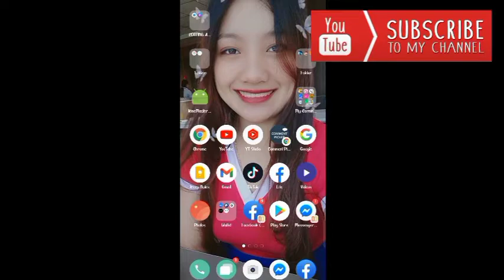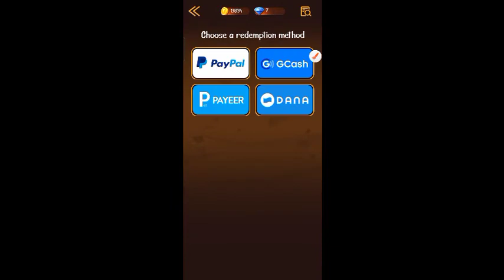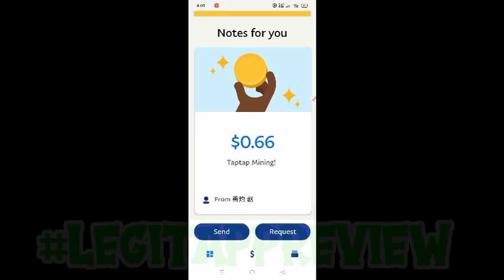TAP TAP MINING APP REVIEW WITH LIVE PROOF OF WITHDRAWAL :| TRICKS AND TIPS PARA MAKA PAYOUT AGAD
TAP TAP MINING APP REVIEW WITH LIVE PROOF OF WITHDRAWAL :| TRICKS AND TIPS PARA MAKA PAYOUT AGAD | DIRECT GCASH | WALANG PUHUNAN | AT LOW MINIMUM PAYOUT PA

10 LEGIT PAYING APPS 2022 TRU GCASH

Free Legit Mobile Apps to Earn Money 2022
Free Legit Mobile Apps to Earn Free Money 2022
Free Legit Mobile Apps Paying Through Gcash 2022
Free Legit Paying Apps na walang Puhunan 2022
Free Legit Apps No Investment
Free Legit Apps Reviews 2022
Free Mobile Apps Reviews 2022
Free Legit Apps na pwede pagkakitaan 2022
Free Legit Apps na pwede kumita ng libre 2022
Free Legit Mobile Apps to earn money Philippines 2022
Free Mobile Apps Philippines na pwede pagkakitaan
Free Legit Earning Apps Philippines
Free Earning Apps to earn money Philippines
Free Legit Earning Apps Review 2022
Paano kumita ng Pera sa Mobile Apps 2022
Paano Kumita ng Libre sa Mobile Apps 2022
Kumita ng Libre Gamit ang Cellphone 2022
Kumita ng Libre Gamit ang Gcash 2022
Kumita ng libre gamit ang cellphone lang 2022
Legit Android Apps na pwedeng kumita ng libre 2022
Earning Apps na walang Puhunan 2022
Legit paying apps na walang Puhunan 2022
Earning Apps no investment 2022
Legit Earning app no investment 2022
Legit paying apps no investment 2022
Free Legit Mobile Earning Apps no investment 2022
Free app no investment 2022
Legit Android Earning Apps 2022
Legit Android Apps 2022
Kumita sa paglalaro ng Mobile Games 2022
Kumita sa Mobile Game Apps 2022
No Invites Earning Apps 2022
Free Mobile Earning Apps 2022
Free Legit Mobile Earning Apps 2022
Free Legit Mobile Earning Apps tru Gcash 2022
Free Mobile Paying Apps 2022
Free Legit Mobile Paying Apps tru Gcash 2022
New Release Earning Apps tru Gcash 2022
Bagong Release Earning Apps tru Gcash 2022
New Paying Mobile Apps for Android 2022
New Release Paying Apps for Android 2022
New Release Earning Apps for Android 2022
New Release Earning Apps 2022
Bagong Release na Earning Apps 2022
New Paying Apps 2022
New Legit Paying Apps 2022
Free New Legit Mobile Earning Apps 2022
Free Legit Mobile Earning Apps Philippines 2022
Legit paying apps Philippines 2022
Legit Earning app reviews Philippines 2022
Mobile Earning Apps tru gcash Philippines 2022
Earning Apps tru gcash Philippines 2022
Legit Earning app Philippines 2022
Legit paying apps for Android Philippines 2022
Gcash earning apps Philippines 2022
 Legit Earning Apps tru gcash Philippines 2022
 Legit Earning app for Android to gcash 2022
Free Legit Paying Apps Tap Tap mining 2022
Free earning app Tap tap mining reviews 2022
Legit paying app Tap tap mining Philippines 2022
Paying App Tap tap mining 2022
Mobile Earning App tap Tap mining 2022
Earning app tap tap mining review 2022
Tap tap mining reviews 2022
Tap tap mining proof of payment 2022
Tap tap mining proof of withdrawal 2022
legit paying apps Tru Gcash no investment 2022
apps na pwedeng kumita sa gcash 2022
gcash games earn money 2022
legit paying apps through gcash no investment 2022
legit paying app 2022
free app walang Puhunan 2022
legit app no investment 2022
legit app tru gcash no investment 2022
free game apps no investment tru gcash 2022
game apps no investment through gcash 2022
legit paying apps walang Puhunan 2022
paying apps na walang Puhunan 2022
game app na walang Puhunan 2022